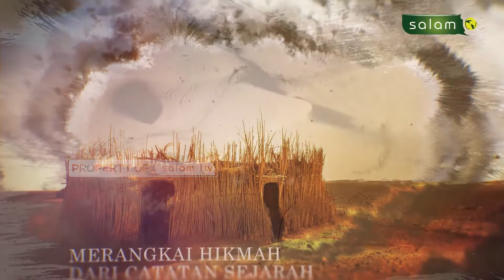Kisah Nabi Dan Rasul : Kisah Nabi Yusuf 'Alaihissalam bersama Zulaikha, Bag.2 - Ustadz Faishal,S.Pd